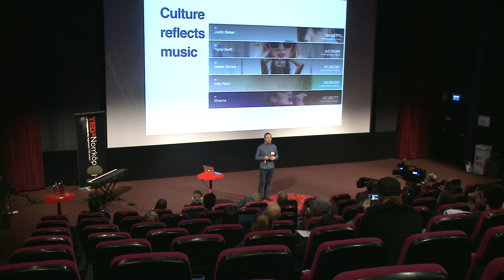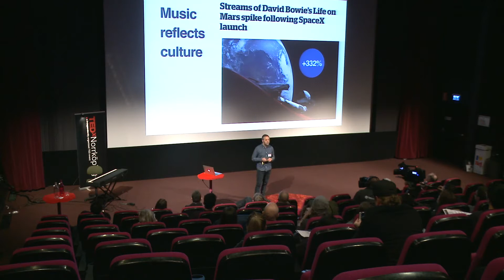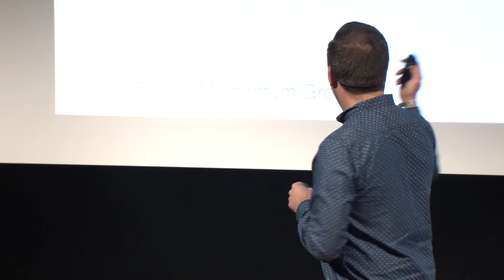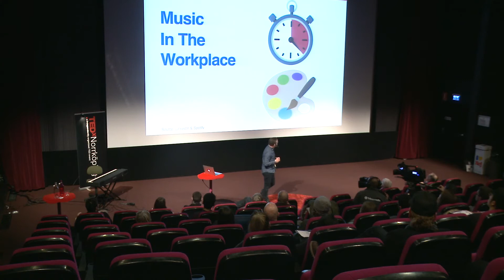Music for growth - a competitive advantage for companies | Stefan Palmquist | TEDxNorrkopingED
Influence from music on  our prefernces and subconscious decisions, on our behaviour and wellbeing. Use of music for marketing and branding. Stefan Palmquist - co-founder of Dist Sthlm music agency
Former sales director at Spotify and digital director at media agency Carat.
Stefan have been building successful campaigns and brand partnerships for nearly 20 years. This talk was given at a TEDx event using the TED conference format but independently organized by a local community.